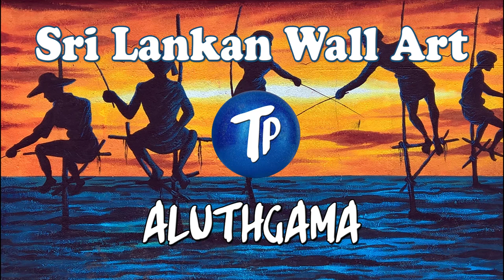Sri Lankan Wall Arts Aluthgama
This video show wall arts design on wall in Aluthgama - Sri Lanka. All of these paintings are done by hand.